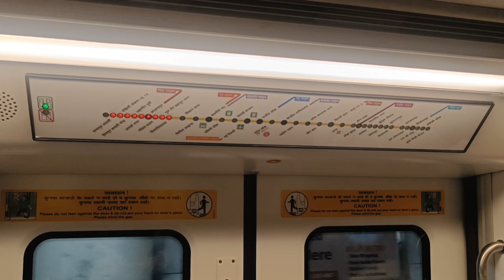Delhi Metro Train - Complete Ride || How To Travel in Delhi Metro || delhimetro